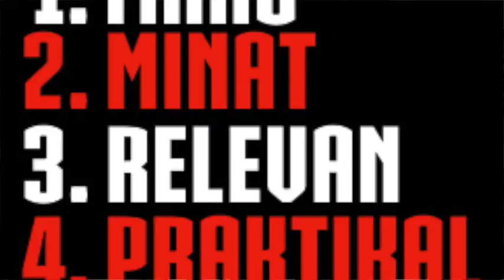4 LANGKAH KASI ORANG MELEKAT KAT KITA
Bagaimana cara membuat orang rasa nak, nak dan nak lagi mendengar apa yang kita cakap?